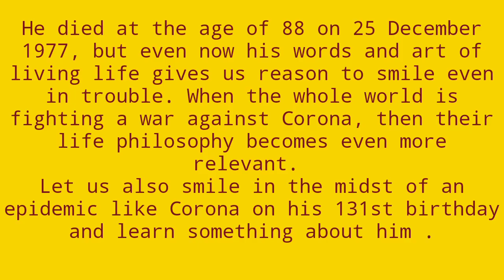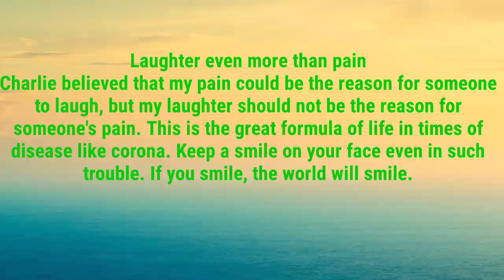Birthday Special !! Charlie Chaplin !! Motivation for Life !!Inspirational!Success!Strength!Passion!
This difficult times of Corona needs motivation like this..
￼best comedian of all time
Charlie Chaplin, famous around the world, engraved the art of making people laugh at the tragedies of life. In 1940, Charlie made the film The Great Dictator on Hitler.
￼Charlie chapline quotes
 We all know Sir Charles Spencer Chaplin more than Charlie Chaplin. In the film world, it is such a name that, on seeing the screen, one gets a smile on the face of anyone. Born in London on 16 April 1889, the comic actor and filmmaker spent his entire life making people laugh. He was an outstanding actor in silent films. The world-famous artist has carved the art of laughing from the tragedies of life on the silver screen.
￼Charlie chaplin
In 1940, Charlie made the film The Great Dictator on Hitler. In this, he played the role of Hitler himself. Through this film, he gained applause by presenting Hitler in a comic form. Hitler was praised by some people for making fun of Hitler in the film, while some people came out against him. Charlie , who forced people to laugh through his brilliant performances, was awarded the Oscar Award in 1973 for the biggest performance in the acting world. Apart from this, he was also given many awards.
￼Epic pics of charlie chaplin
He died at the age of 88 on 25 December 1977, but even now his words and art of living life gives us reason to smile even in trouble. When the whole world is fighting a war against Corona, then their life philosophy becomes even more relevant.
Let us also smile in the midst of an epidemic like Corona on his 131st birthday and learn something about him .
Learning positivity
It was understandable to look at Charlie's acting that he was Positive in every situation. No matter what the situation, we should be happy and keep others happy too. Even in the Corona crisis, we Indians have seen many positive changes. We are working with limited resources. There is definitely a time of crisis, but it is also happening for some good. This lesson was met by them.
￼Charlie chaplin thinking
Laughter even more than pain
Charlie believed that my pain could be the reason for someone to laugh, but my laughter should not be the reason for someone's pain. This is the great formula of life in times of disease like corona. Keep a smile on your face even in such trouble. If you smile, the world will smile.
No effect of frustration
Charlie's personal life was very volatile. He was desperate for his life, but he did not let it affect his work. He always kept himself normal. One can also say that he used the troubles of personal life as a strength in acting. It teaches that whatever compulsion, our work should not be affected.
Must read his autobiography
Charlie considered acting to be a state of complete relaxation. It is not for everyone to do this. Everyone should read his autobiography.
This following ideas were Charlie's life
- The day you do not laugh, that day becomes useless.
- I just want to live as a prankster.
- There are many problems in my life, but my lips do not know this. He only smiles.
- We think a lot, but we feel very little.
- Mirror is my best friend, because he never laughs when I cry.
- Nothing is permanent in this world, not even difficulties and troubles.
-Person's real character comes out only when he is drunk.
- I like to walk in the rain, because no one can see my tears in it.
- Life looks tragedy when seen from close and comedy when seen from a distance.